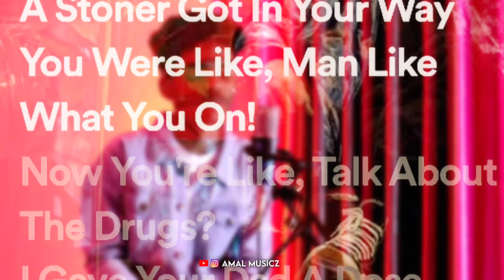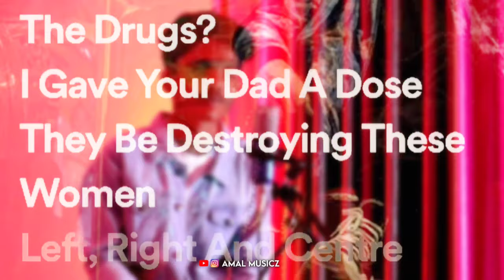Manavaalan Thug - Thallumaala Promo Song | Amal V music | Tovino Thomas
Manavaalan Thug - Thallumaala Promo Song | Tovino Thomas by Amal musicz| Amal V Nath

 | Khalid Rahman| Ashiq Usman |Suhail Backer

Song Credits
Music Composed & Arranged : DABZEE
Written & Performed : DABZEE & SA
Music Produced : MHR
Mix n Master : Ashbin Paulson
Chorus : DABZEE, SA, Babyjean
Studio : Mixlabs Studios, Bangalore
Subtitles : Leon Vincent
Channel: @Muzik247